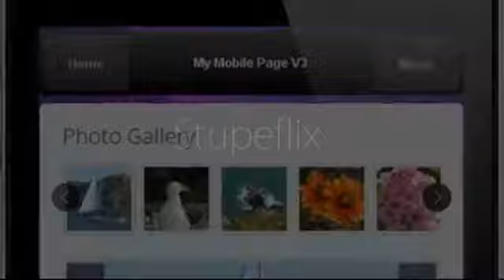My Mobile Page V3 Wordpress Theme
My Mobile Page V3 Wordpress Theme Live video preview HERE My Mobile Page V3 Wordpress Theme is the third version of &#8220;My mobile page&#8221; wordpress mobile theme series. The Wordpress version...